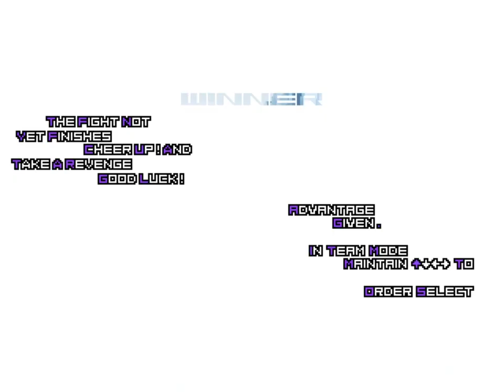KOF MUGEN !! Super Bosses Team VS Super Hero Team [+ Link Kof Frankastine]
Super Bosses Team
Voltage zero Lord geonitz Hunter u6746 .Exile hell 12p

Super hero team
true k. Iori ct . Final alter Kyo. Originall rozwel gustab AI

Al BATTLE